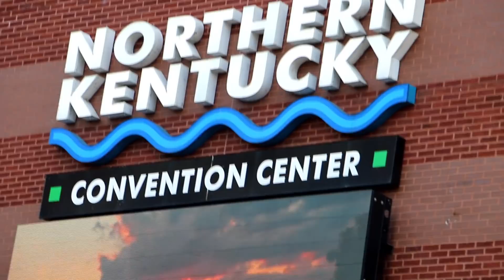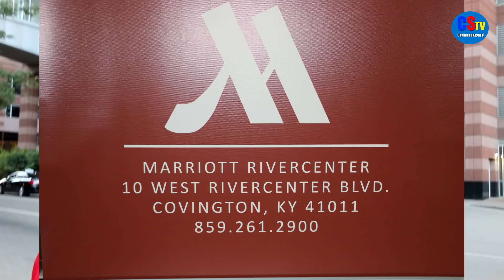FLORENCE EMENEYA LA FAMILLE DU COEUR ET BOTTESTV ORGANISENT UNE SOIREE HUMANITAIRE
EKOYINDA NA KENTUCKY LE 14 OCTOBRE 2017 NA USA SOIRRE POUR AIDER LE CONGO BOYA EBELE SIGNE ADOH  MPANZU